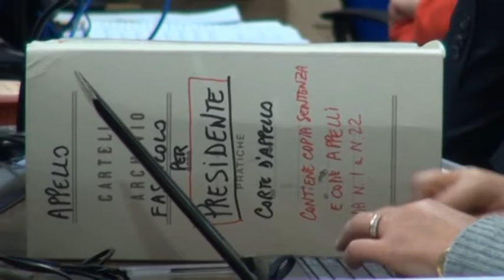TgSei L'Aquila - Venerdì 16 ottobre 2015